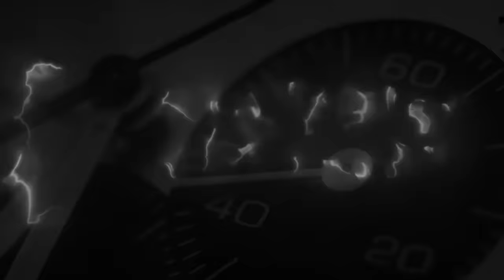L'orologio si trasforma in calamita e si trascina dietro le viti ...